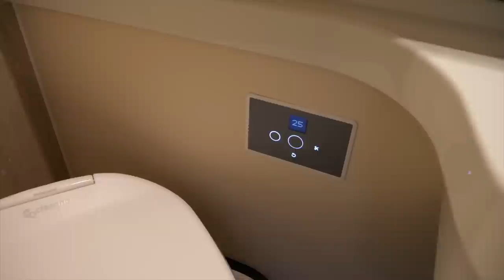Ein Hymer B600 wird Autark - So machen wir es.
Digitales Amperemeter für Sicherungskontakt
fi tester

WCS Premium-Partner
Tourne Vertragshändler
Wir haben immer eine Auswahl in unserer Ausstellung

Meine – Wohnmobilelektrik:

3x 100 Wp Hochvoltmodul WCS
3x 130 Wp Hochvoltmodul WCS
1x Ladebooster WCS LBR 60
1x Combi 3000/200 von WCS
2x Lithium SuperB mit je 210AH
1x Toilette Clesana C1